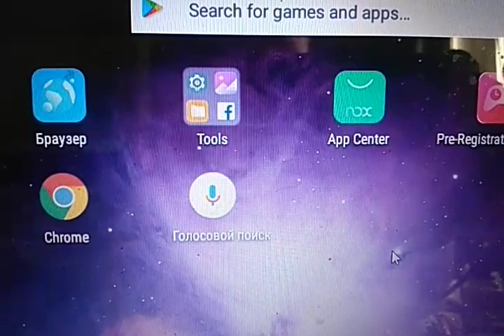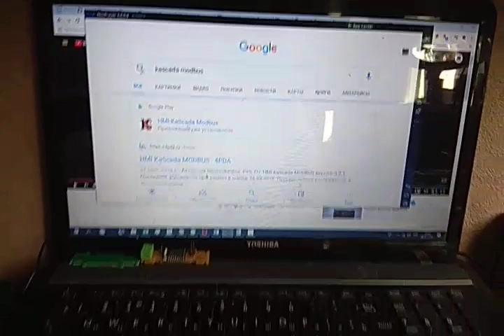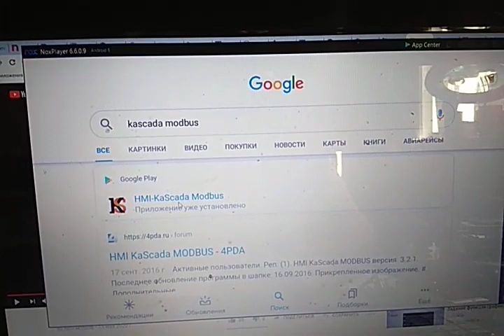Голосовой поиск в Nox app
Работа эмулятора с usb микрофоном